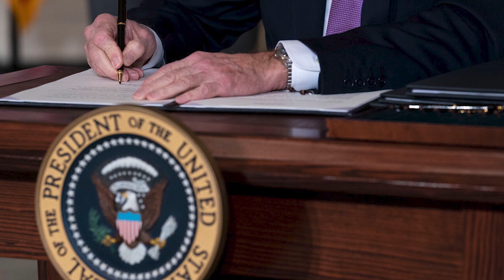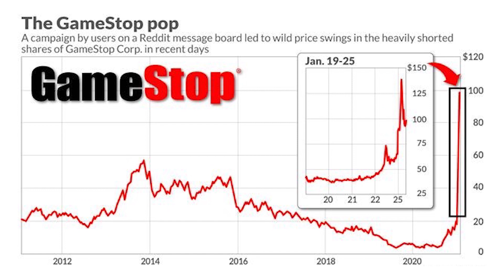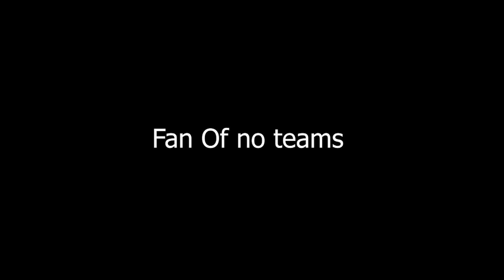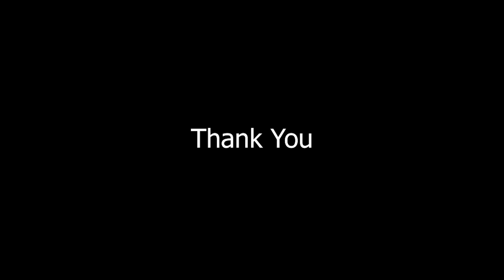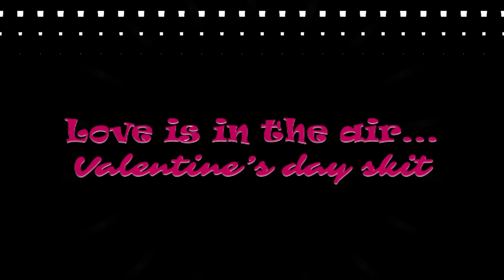SPTV: February 10, 2021